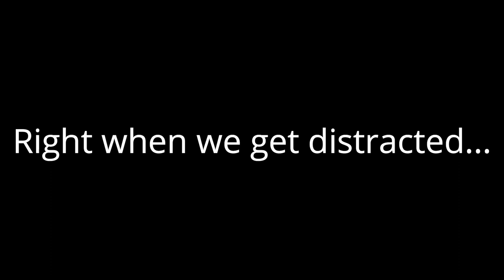Girl Kills ELEVEN Deer in ONE YEAR! Deer Hunting in Georgia.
Come along as 8 year old, Whitley kills her number 11 deer in the state of Georgia during the 2022 Deer Season. She is hunting with her Mossberg Patriot Super Bantam youth model 6.5 Creedmoor sending Hornady Precision Hunter 143 gr. ELD-X cartridges. The hunt takes place in North Georgia.

LINKS TO HUNTING GEAR:
SAFETY GEAR AND EQUIPMENT
• Youth Safety Harness: Hunter Safety System Lil Treestalker Youth Harness Mossy Oak Bottomland

• Women’s Safety Harness: Hunter Safety System Lady Hybrid Treestand Safety Harness, Mossy Oak

• Men’s Safety Harness: Hunter Safety System Pro-Series Lightweight Low Profile Safety Harness

• Hunter Safety System Non-Reflective Lifeline for Tree-Stand Hunting Safety Harness

• Hunter Safety System Reflective Lifeline for Tree-Stand Hunting Safety Harness

• Walkers Razor Slim Electronic Shooting Hearing Protection Muff (Sound Amplification and Suppression) with Protective Case

• Walker's Razor Slim Shooter Electronic Hunting Folding Hearing Protection Earmuffs w/ 23dB Noise Reduction & Sound Amplification, Tan Patriot, 3 Pack

OTHER HUNTING GEAR

• Quake the Claw Rifle/Shotgun Slings Max-5

• Leupold BX-4 Pro Guide HD 10x42mm Binoculars

• KILO1600 6x22mm Waterproof Digital Ballistic Laser Rangefinder OLED SOK16608 with 2 Extra CR2 Batteries and a Lumintrail Microfiber Cleaning Cloth

• STEALTH CAM Fusion X 26 MP Photo & 1080P at 30FPS Video 0.4 Sec Trigger Speed
Wireless Hunting Trail Camera - Supports SD Cards Up to 32GB

• Mr. Heater F232000 MH9BX Buddy 4,000-9,000-BTU Indoor-Safe Portable Propane Radiant Heater, Red-Black

• Ez Heat Reusable Instant Handwarmer - Lasts up to 3 Hours

• Ameristep Brickhouse 3-Person Easy Set-Up Low-Noise Hunting Camouflage Ground Blind

• Caribou Gear Muley Ultralight Game Bags

• UTDOOR EDGE RazorPro - Double Blade Folding Hunting Knife with Replaceable Razor Blade, Gutting Blade and Camo Nylon Sheath (Orange, 6 Blades)

HUNTING CLOTHING:
• First Lite Men's Kiln Hoody
• First Lite Men's Uncompahgre 2.0 Puffy Jacket
• First Lite Obsidian Foundry Pant
• First Lite Men's Furnace Long John
• First Lite Men's Kiln Crew

CAMERA GEAR:
• SAMSUNG Galaxy S21 FE 5G Cell Phone, Factory Unlocked Android Smartphone, 128GB, 120Hz Display Screen, Pro Grade Camera, All Day Intelligent Battery, US Version, Graphite

• DJI Mic Wireless Lavalier Microphone with 2 Transmitters and 1 Receiver, 15-Hour Battery Life with Charging Case, Up to 820-Ft Transmission, Mute Control, Noise Reduction for Recording YouTube, Vlogs

• Metal Phone Tripod Mount 3 Cold Shoes & Arca Port, 360° Smartphone Tripod Adapter for iPhone Samsung Cell Phone Stand Holder for Desktop Tripod Video Live Streaming Vlogging Rig

• ULANZI Super Clamp Camera Clamp Mount Monitor 360° Ballhead Magic Arm Double Ball Head Adapter with 1/4"-20 & 3/8"-16 Thread for Canon Nikon DSLR Camera/Gopro/LED Lights/Ronin-M/Ronin MX/Freefly MOVI

• BOG Adrenaline Switcheroo Shooting Rests, Monopods, Bipods, and Tripods with Universal Shooting Rest Heads, Leg Lever Locks, and Lightweight Aluminum Construction for Hunting, Shooting, and Outdoors

• BOG PCA, Professional Camera Adapter with Switcheroo System, Standard Threads and Minute Angle Adjustments for Hunting, Shooting and Outdoors

ALL OF THESE ITEMS MAY NOT HAVE BEEN USED IN THIS EXACT VIDEO.  HOWEVER, THESE ARE PRODUCTS THAT WE USE FREQUENTLY AND DO RECOMMEND.